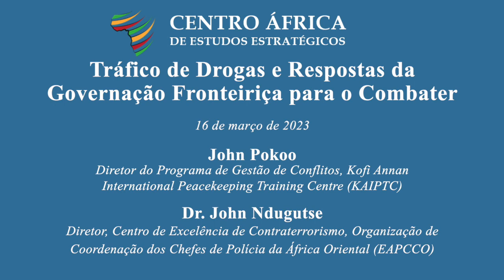Tráfico de Drogas e Respostas da Governação Fronteiriça para o Combater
Objetivos da sessão:

• Compreender os atores-chave envolvidos no tráfico de droga e colocar as suas atividades em contextos políticos e económicos locais.
• Explorar as formas como o tráfico de droga afeta e envolve diferentes membros de comunidades fronteiriças, tanto em termos dos danos que certas pessoas sofrem, como dos benefícios que certas pessoas podem colher por estarem próximas deste mercado criminoso.
• Discutir as formas como os atores do setor da segurança podem utilizar os quadros e abordagens de governação das fronteiras para combater o tráfico de droga.

Dr. John Ndugutse
Diretor, Centro de Excelência de Contraterrorismo, Organização de Coordenação dos Chefes de Polícia da África Oriental (EAPCCO)

Moderador:

Dra. Catherine Lena Kelly
Reitora Associada para os Assuntos Académicos Professora de Justiça e Estado de Direito, Centro de Estudos Estratégicos de África